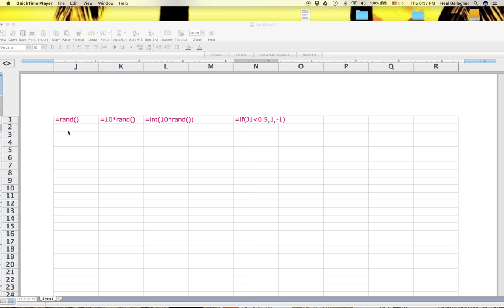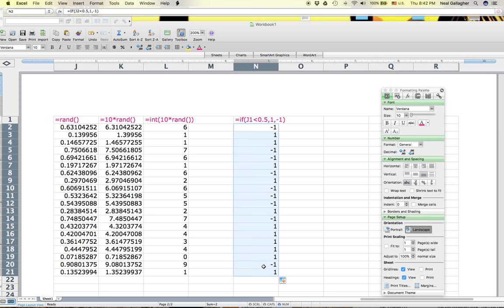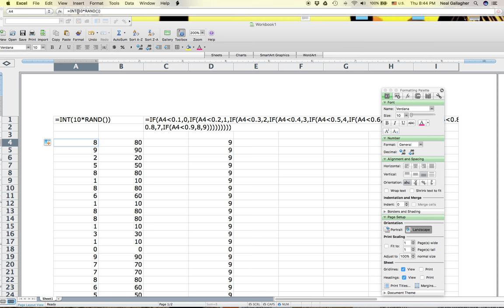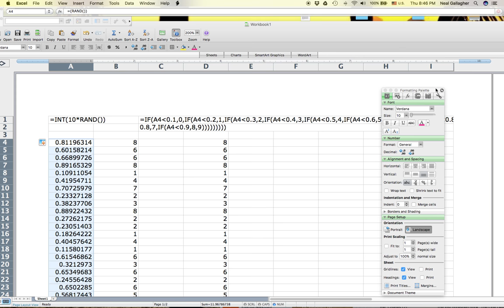Brief Lesson on Using RAND() in Excel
Short lesson on using RAND() to produce integers uniformly distributed over [0,9] in Excel